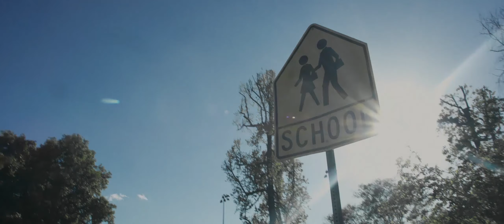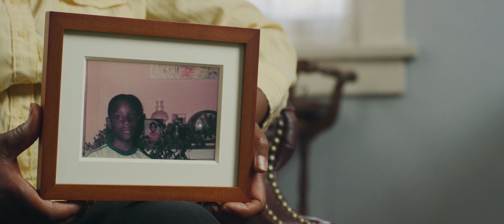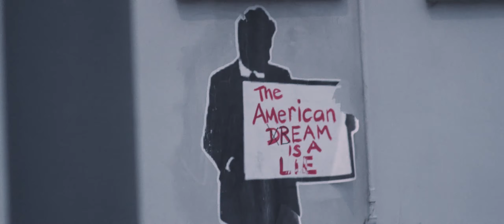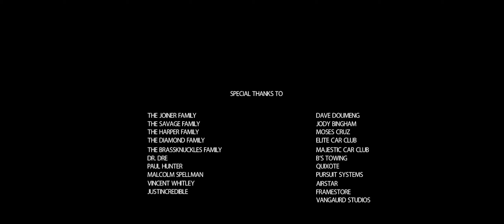WSHH x OBE Presents: Broken Ground Episode 1 "HomeComing"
Watch Broken Ground Episode 1 "HomeComing"

Upon his release from prison, James heads back to the old neighborhood to see his mother and seek information on the man who got him locked up.

James Savage, a prominent West Coast rapper who was set-up, arrested and sent to prison. Upon his release, he seeks answers from the man who put him behind bars, sabotaging his life and career.